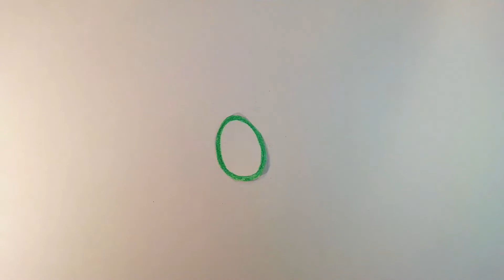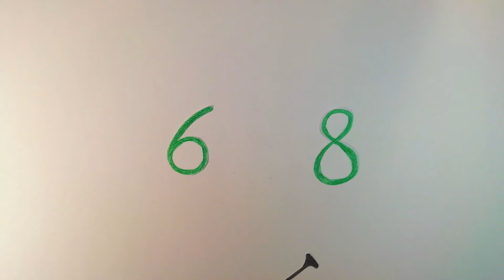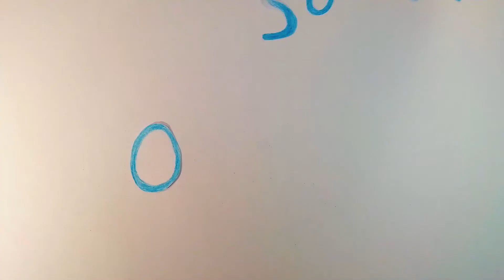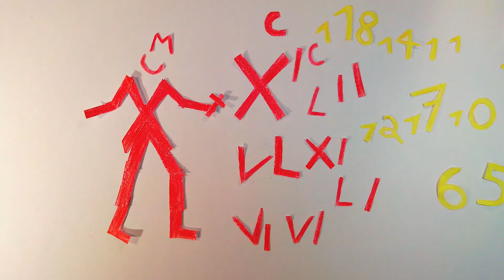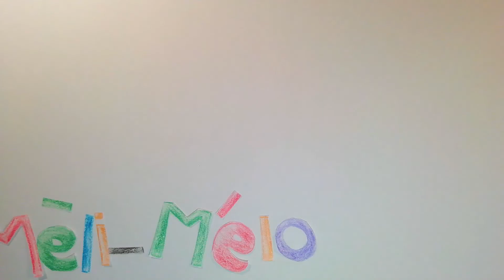Méli-Mélo : Episode 3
- N'hésitez pas à nous soutenir financièrement sur COTIZUP, nous ne sommes pas subventionnées et le confinement nous a coupé de nos sources de revenus

Découvrez le joyeux méli-mélo des mots dans notre nouvelle capsule culturelle !

Avec Nicolas Poels, comédien diplômé en langues romanes,  qui vous partage son amour des mots, des langues et des expressions ;
Et Nathalie De Muijlder, comédienne marionnettiste, qui donne vie et couleur à tout ce joyeux méli-mélo.